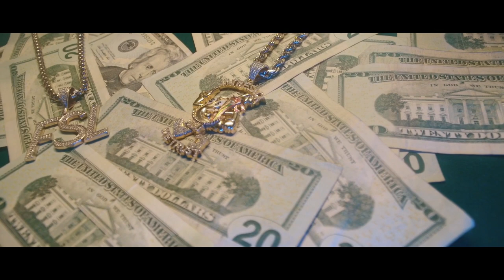Sold Out - Front Street Lifestyle LLC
Music video for Sold Out performed by Front Street Lifestyle LLC.